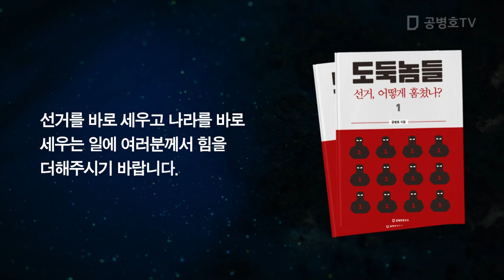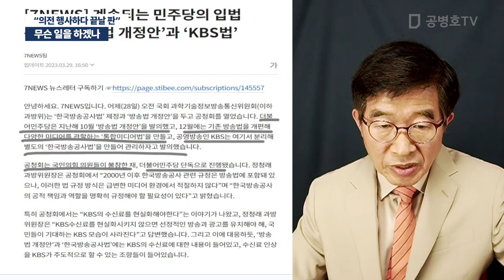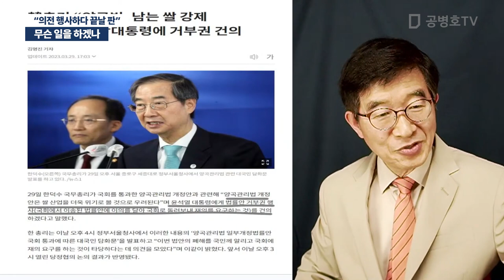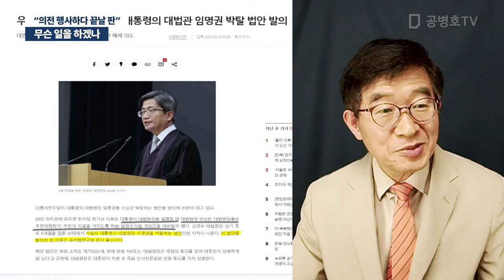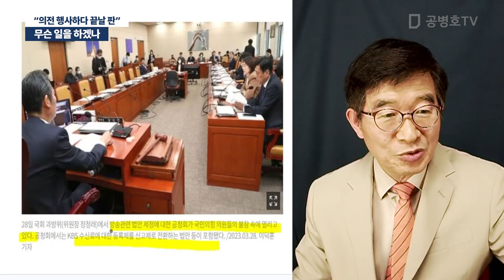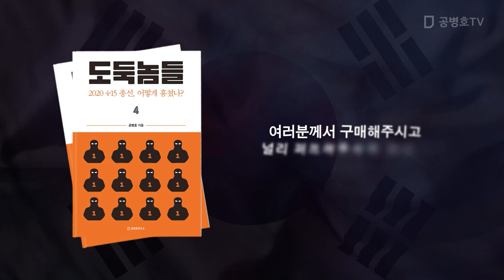무슨 일을 하겠나 / "의전 행사하다 끝날 판" [공병호TV]